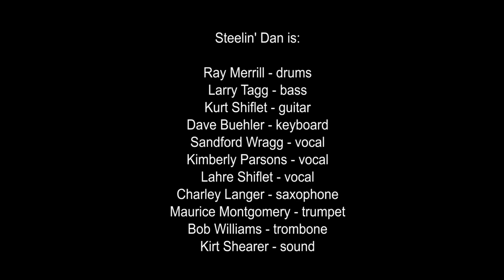Steelin' Dan - The Quarantine Sessions 2020: Pretzel Logic